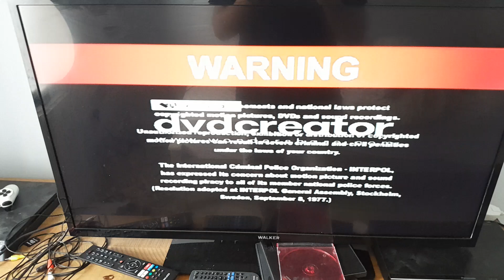Opening to wubbzy's big movie 2008 dvd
opening:
1. warning screens
2. idt home entertainment Logo
3. Starz Logo
4. that's all.